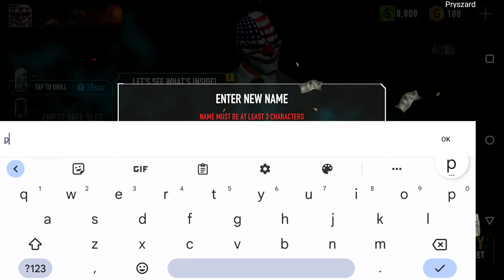PAYDAY: Crime War - Gameplay Walkthrough Part 1 Global Release Tutorial Bank Heist & Jewelry Store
PAYDAY: Crime War - Gameplay Walkthrough Part 1 Global Release Tutorial Bank Heist & Jewelry Store (iOS, Android)
PAYDAY: Crime War - PopReach Incorporated

🔽Download Mobile Game:
Free iOS game:

📱Game Description:PAYDAY: Crime War
PAYDAY: Crime War is officially live! Grab your best gun and get ready for this action packed shooting game!

Join in on the official PAYDAY® experience with an all new mobile twist! Heist with friends in the best co-op first-person shooter on mobile. Take on other heisters for the first time ever in fast 4v4 PvP game modes! Grab your mask, join a crew, and heist your way to the ultimate Payday!

10 MINUTE CLASSIC HEISTS
Browse the Crime.Net database of available jobs and take on classic heists from Payday: The Heist® and Payday 2® with a whole new mobile twist. Crew up with friends and choose to go stealth or loud, working together to execute your strategy and pull off the perfect heist! Pre-plan carefully, heists will be different each time, adding depth and complexity for an ever-changing experience.

JOIN THE CRIME WAR
Join a gang and take on other heisters from around the world in unique 4v4 game modes. Climb the ranks and battle for control of the city in an all-out crime war. Support your crew with a rain of fire, or call the shots and lead them to victory!

CUSTOMIZE YOUR HEISTER
Unlock and earn dozens of your favorite heisters, weapons, masks, and awesome outfits that can be used to customize your loadouts. Upgrade your skill tree to suit your playstyle and become a legendary heister! Choose the best loadout to maximize your PAYDAY!

Experience the thrill of the world’s most beloved heist game, now on your phone for easy on-the-go fun. Console quality HD gaming with customizable controls, voice and text chat, and thrilling 3D graphics and sound. New features, heists, and weapons will continue to be added as the Crime War grows.

Have what it takes to compete with the best? Download PAYDAY®: CRIME WAR now!